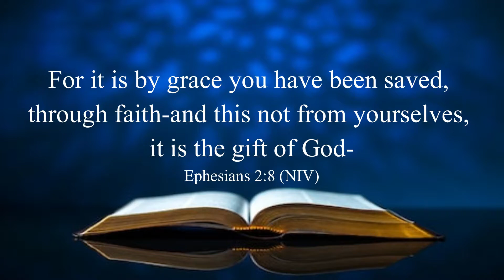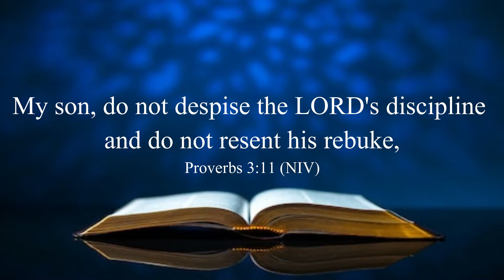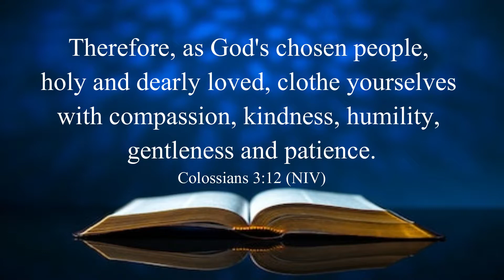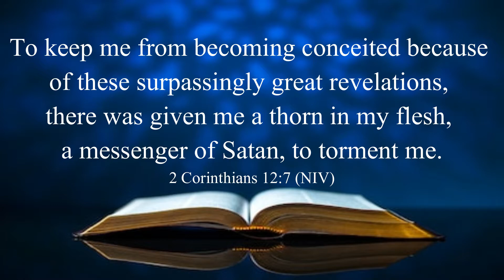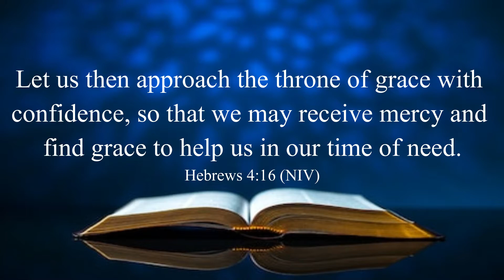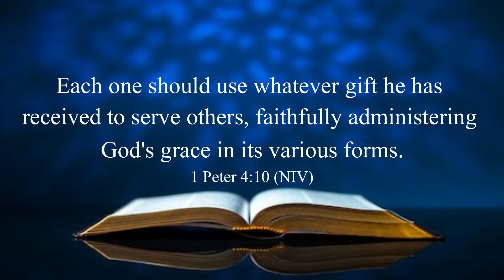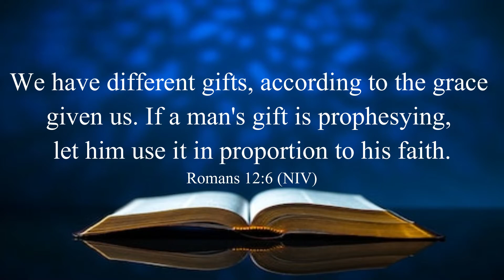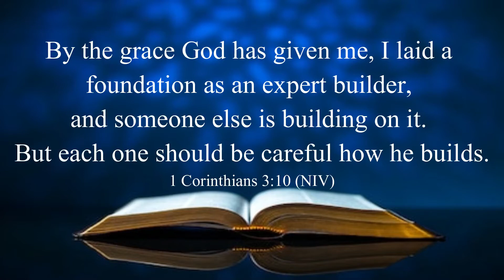Sunday Online Service @11:00Am | The Grace Of God | By Rev Gerald Mugo | FGCK Meru Town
Sunday Online Service @11:00Am | The Grace Of God  Part 2 | By Rev Gerald Mugo | FGCK Meru Town |